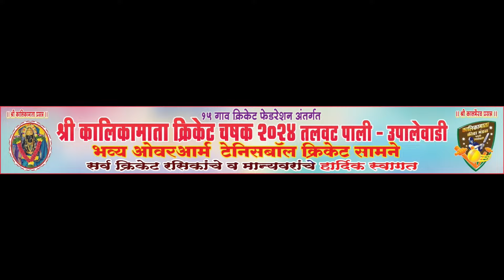IVANSHI XI CHORAWANE VS AVNIT XI KOPAR MATCH AT कालिकामाता क्रिकेट चषक २०२४